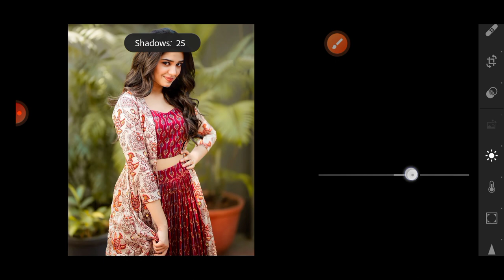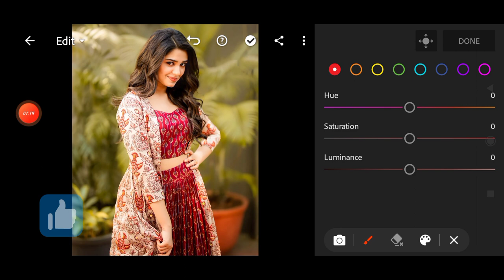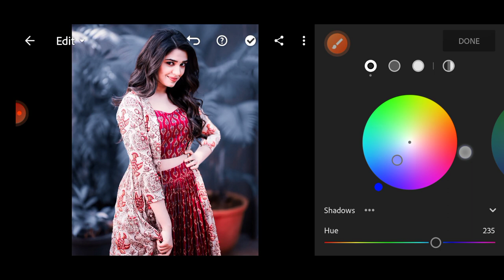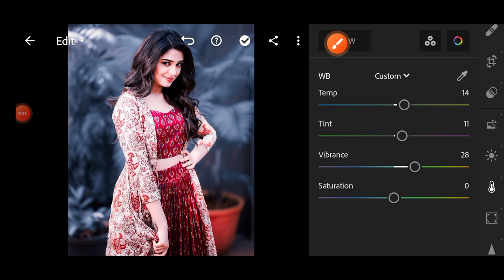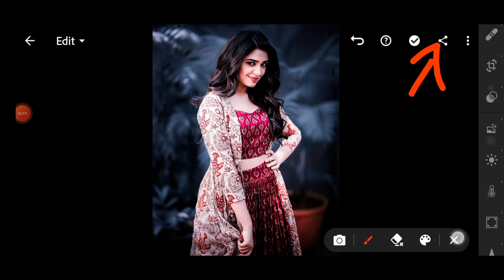Dark Navy Blue Tone In Lightroom 🔥/How To Edit Dark Navy Blue In Lightroom 🤗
how to edit photo in Lightroom mobile
Lightroom me logo kaise banaye